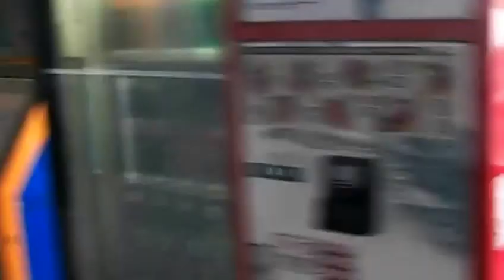Capolinea Kuala Lumpur trenino monorotaia